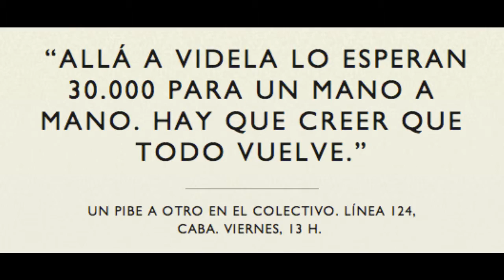Avance Todos Somos Ilegales 22-5 - Chau Hijo De Puta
Miércoles 22/5 de 21 a 23hs

*Brindaremos por la muerte de Jorge Rafael, y tendremos mucha musica en su honor.

*Hablaremos, esta vez SI, con El Otro Yo antes de su show de El Teatro Flores.

*Dios Los Cria nos adelanta su show del 25/5 en el ND/Ateneo.

*Barrios Bajos anticipa la presentacion de Ahora mas que nunca del 24/5 en El Teatro Flores

*Eterna Vigilia nos cuenta como se prepara para la presentación de su primer disco Reflejo.

*Celebraremos el cumpleaños de nuestra compañera Maria Vaccarezza.

Además seguimos en buenitos y tendremos regalillos (DVD´s, entradas y consumiciones) para ustedes.

Querés más? Y... escuchá!